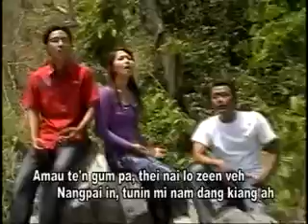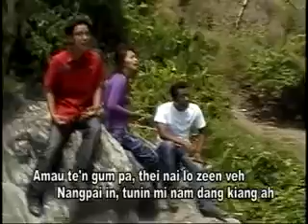Nang Hong Sawl Kei Leh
Lasa: Lianpi